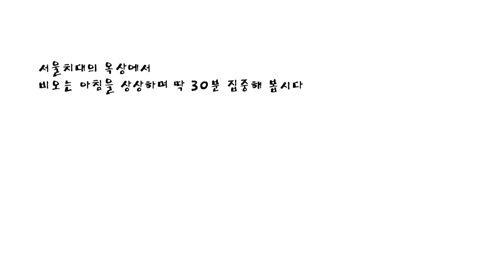30분 집중을 위한 빗소리 - 서울치대 꼭대기 너머 (Over the top: Sounds For 30 minutes of Concentration) - Dr. Strategy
30분 동안의 몰입을 원하시나요?
당신은 비오는 아침, 서울대학교 치의학대학원의 탑층에서 남산을 바라보며
집중하고 있습니다.

Do you want 30 minutes of Immersive Concentration?
Looking at Namsan from the top floor of Seoul National University School of Dentistry on a rainy morning, You are concentrating in the peaceful rainy sound.

Bạn có muốn 30 phút tập trung chìm đắm không?
Nhìn Namsan từ tầng cao nhất của Trường Nha khoa Đại học Quốc gia Seoul vào một buổi sáng mưa, Bạn đang tập trung.

30分の没入型集中が必要ですか？
雨の朝、ソウル大学校歯学部の最上階から南山を眺めていると、あなたは集中している。

Apakah Anda ingin perendaman selama 30 menit? Di pagi yang hujan, Anda berkonsentrasi sambil melihat Namsan dari lantai atas Sekolah Kedokteran Gigi Universitas Nasional Seoul.

¿Quieres 30 minutos de inmersión? En una mañana lluviosa, te concentras mientras miras a Namsan desde el último piso de la Facultad de Odontología de la Universidad Nacional de Seúl.